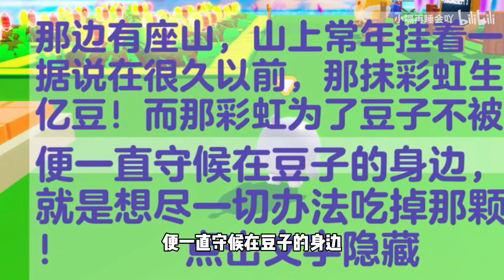蛋仔派对：彩虹生下一颗一亿豆？吃豆地图再次突破分数极限？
搜不到